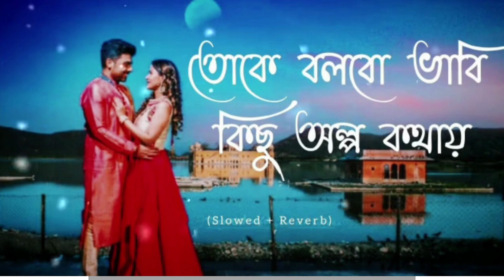Amar Mon Tor Paray Lofi। তোকে বলবো ভাবি কিছু অল্প কথায় (Slowed+Reverb)। Bangla Song 2023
SONG CREDIT
Song : Aamar Mon Singers: Md. Irfan Music: Savvy Lyrics: Priyo Choreography: Jayesh Pradhan Programmed by: Roop Mahanta Guitars: Ankur Mukherjee Mixed & Mastered by: Shubhadeep Mitra
ORIGINAL SONG:

▪️I Am Not Owner Of This Audio song *PLEASE DO NOT STRIKE * 🙏🏻 …If You Want To Get Our Video Removed Than PIzzz Tell Us Once Before Taking Any Action…We will Happily Remove Our Video As Soon As Possible..😊